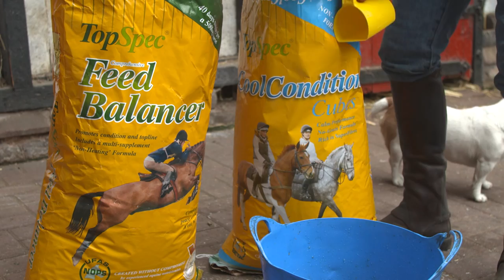Robert Walker Feeding TopSpec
Learn more about leading horseman Robert Walker and his TopSpec feeding regime on his busy yard.  The films provides a snap shot of his busy schedule and win in the TopSpec Show Hunter of the Year at the Horse of the Year Show.